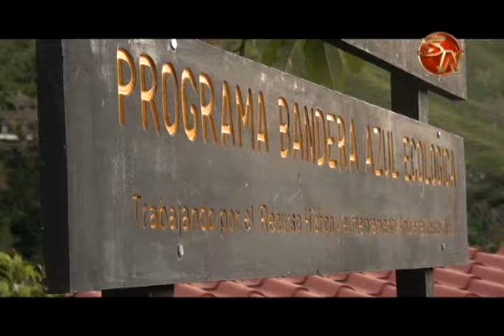Trabajan para que Pérez Zeledón sea un destino turístico